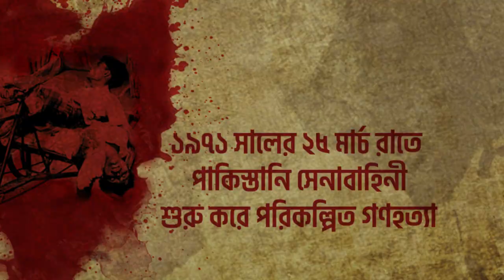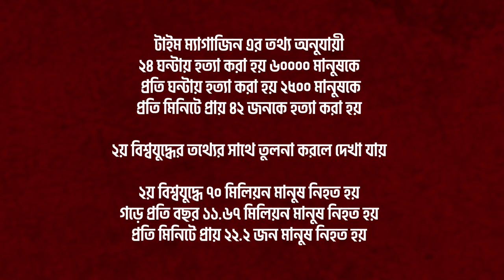Operation Searchlight-A Planned Genocide of 1971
Operation Searchlight was a planned military operation carried out by the Pakistan Army to curb the Bengali nationalist movement in erstwhile East Pakistan in March 1971. which the Pakistani state retrospectively justified on the basis of anti-Bihari violence by Bengalis in early March. Ordered by the central government in West Pakistan, this was seen as the sequel to "Operation Blitz" which had been launched in November 1970. The original plan envisioned taking control of all of East Pakistan's major cities on 26 March and then eliminating all Bengali opposition, political or military within one month. Pakistani President Yahya Khan at a conference in February 1971 said "Kill three million of them and the rest will eat out of our hands. Prolonged Bengali resistance was not anticipated by the Pakistani military leaders. The main phase of Operation Searchlight ended with the fall of the last major Bengali-held town in mid-May. The operation also precipitated the 1971 Bangladesh genocide, in which 300,000-3,000,000 civilians were killed and roughly 10 million refugees fled to India. Bengali intelligentsia, academics and Hindus were targeted for the harshest treatment, with significant indiscriminate killing taking place. These systematic killings enraged the Bengalis, who declared independence from Pakistan, to establish the new nation of Bangladesh.